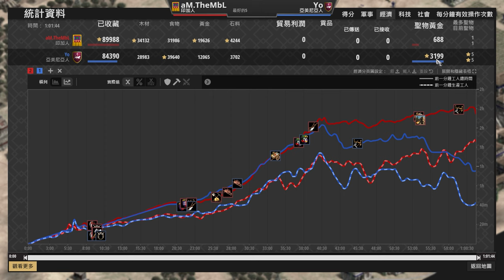【世紀帝國2決定版】Yo爆產百血劍勇，MBL投石手+織物盾鷹能夠阻止新時代步兵嗎？｜印加 vs 亞美尼亞